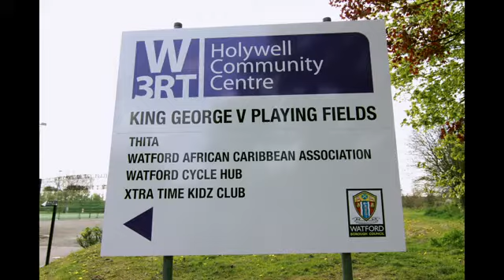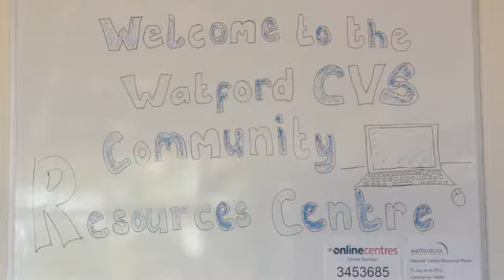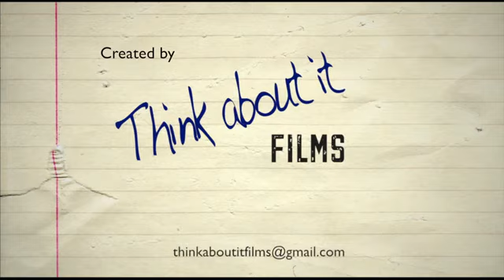W3RT Holywell Community Centre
The Holywell Community Centre hosts a wide range of community activities and events. With plenty of free parking, good public transport links and set in King George V Park on Chaffinch Lane, Holywell Community Centre is an important venue for the local community and Watford as a whole.